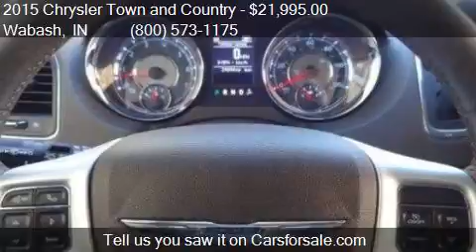2015 Chrysler Town and Country Touring 4dr Mini Van for sale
This 2015 Chrysler Town and Country Touring 4dr Mini Van is for sale in Wabash, IN 46992 at Denney Motor Sales.

Engine: 3.6L V6
Transmission: Automatic 6-Speed
Color: Silver
Mileage: 24843
Contact Denney Motor Sales 50 W Water Street Wabash, IN 46992 to test drive this 2015 Chrysler Town and Country Touring 4dr Mini Van today.